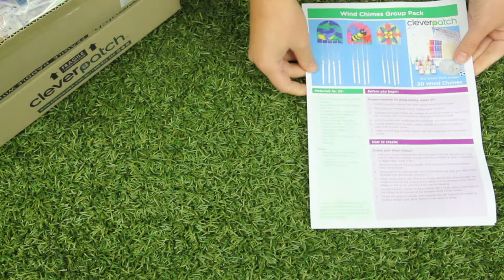Product Spotlight – Wind Chimes Group Pack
Make your own wind chime that creates beautiful sounds in the breeze! Simply glue the included templates onto the wind chime shape, then decorate and construct your chime.
CleverPatch™ is passionate about helping teachers, educators, parents and most importantly children! We have thousands of art & craft products and just as many FREE downloads and ideas on our website.